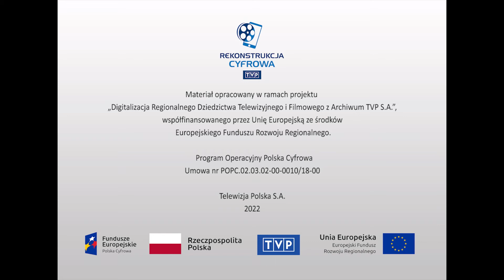Miasta - Miasta Gwarków - dzień dzisiejszy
Tarnowskie Góry - w ciągu wieków miasto cieszyło się opinią grodu majętnego, który godnie mógł podejmować nawet królewskich gości. Nie dziwi więc fakt, że na liście odwiedzających gród gwarków znajdowały się tak znamienite osobistości jak: Jan III Sobieski z królową Marysieńką. W reportażu można zobaczyć panoramę po mieście oraz wizytówkę miasta czyli zakłady produkcyjne i odzieżowe oraz fabryki, wejście do sztolni „Czarnego Pstrąga”. W mieście prężnie działa Stowarzyszenie Miłośników Ziemi Tarnogórskiej.